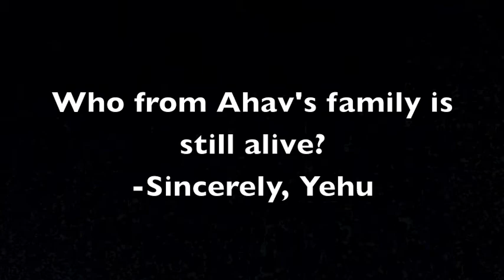Bible Project .mov